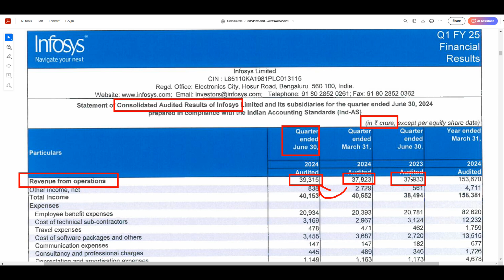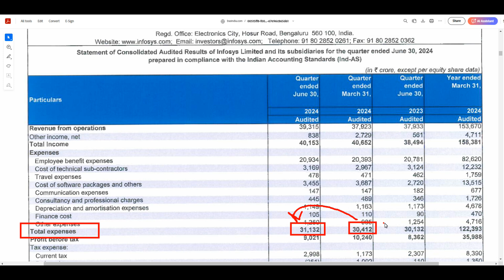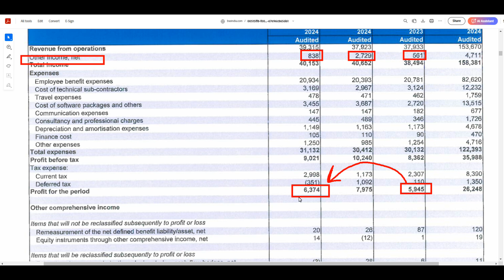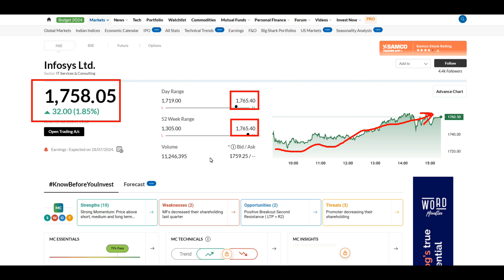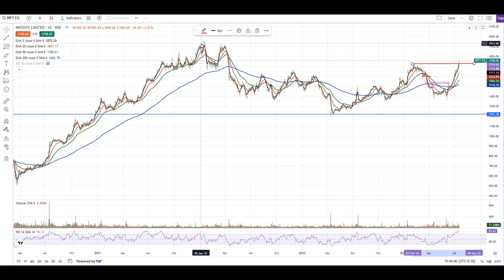INFOSYS Q1 RESULTS 2024 | INFOSYS SHARE ANALYSIS | INFOSYS SHARE NEWS | INFOSYS SHARE TARGET ?